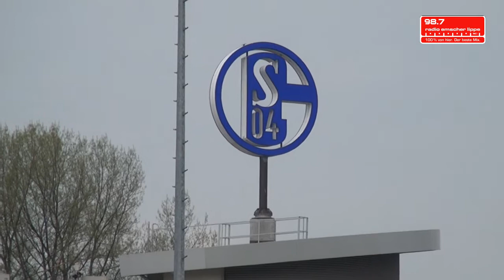Schalke: Jones ist gerne Buhmann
Auch im letzten Auswärtsspiel des FC Schalke in Stuttgart wird Jermaine Jones wieder der Buhmann auf Seiten der Gäste sein - dem "Aggressive leader" gefällt diese Rolle aber durchaus.